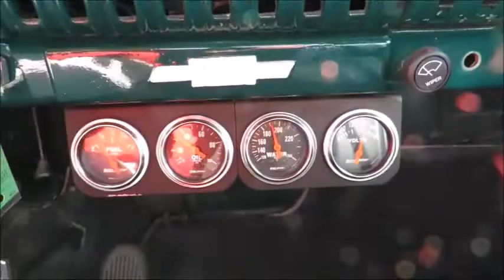1954 Chevrolet 3100 Pickup for Sale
to see this 1954 Chevrolet 3100 Pickup for sale from Left Coast Classics in Sonoma California.

Nice, great driving rust free California 1954 Chevrolet 3100 Pickup for sale.

This vintage Chevy truck was set up to use as a daily driver in 2012 and is perfect for this type of use. It's fast, reliable and has excellent handling making it easy to drive. Fewer than 1000 miles since completion.

The interior is mostly stock in appearance and has a new Classic Heating/Defrost System, Tilt Steering and Autometer Gauges. The body was good to begin with so not much was needed when going to paint. This is a consumer-level, era-correct dark green with a mix of new and original trim. New oak bed wood was also installed.

This truck starts; runs and drives beautifully. In 2012 it was sent to Santa Rosa Street Rods who fitted the truck with a brand new GM 355ci Blueprinted Crate Engine with 4-Bolt Main Bearing along with a new 350TH automatic transmission. It has TCI Independent Front-end and Suspension, Power Front Disc Brakes and TCI Power Steering along with TCI Rear Suspension, a 10-Bolt Camaro Rear-end, 4-Barrel Holly carburetor, Electronic Ignition, and a brand new, modern wiring harness. Rides on a new set of 15" steel wheels.

for the full detailed description and to see the photo gallery of this cool classic truck - then give me a call with your best offer